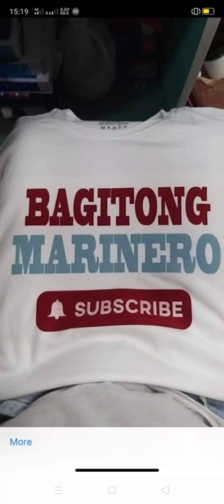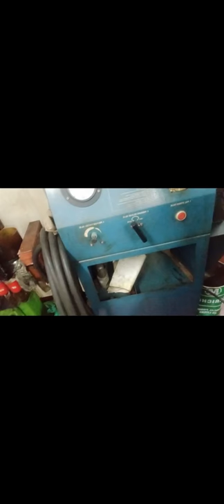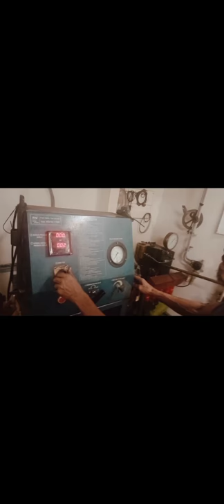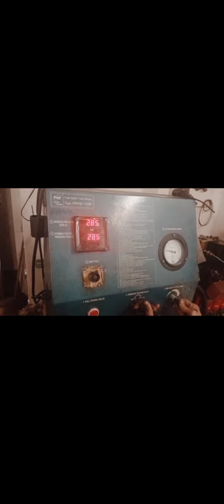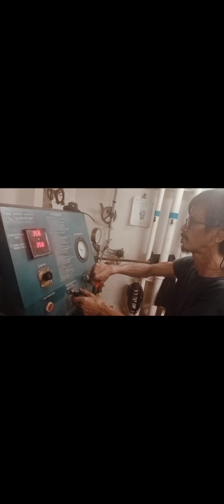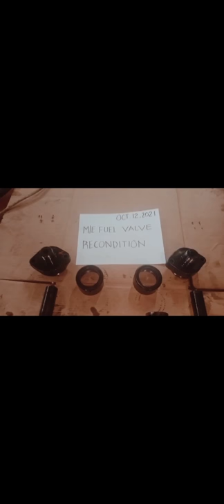RECONDITION CALIBRATE FUEL OIL INJECTION VALVE TYPE M/E B & W